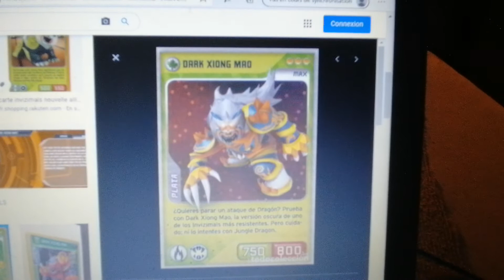T. U. F. F Spyro The Dragon Cast Video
Cast:
Spyro The Dragon From Spyro: Dudley Puppy
Cynder The Dragon From Spyro:Cynder The Dragon
Fish From The Adventures of Fish N Chips:Keswick
Ratso From The Ugly Ducking and Me:The Chief
Ripto From Spyro:Verminious Snaptrap
Ripper Roo From Crash Bandicoot: The Chamelaon
Kron From Dinosaur:Bird Braid
Phillys From The Ugly Duckilng and Me:Zippy Braid
Flynn From Ice Age:Larry
Wario and Waluigi From Mario:Francisco and Ollie
Nigel From Rio:Owl
Dark Xiong Mao From Invizimals:Bat
Zeebad From Doogal The Magic Roundabout:Jack Rabbit
Scrobbles From Pocet Dragon:Peg Puppy
Bowser From Mario:The Caped Cod
Nina Cortex and Dr. Neo Cortex From Crash Badicoot Series: Snowflake and Slush
The Fée The Neiges From Nate is Late: Rita The Toaster Others
of Wold Cast Animated The Form Mor Cadr

Le texte que vous copiez s'affichera automatiquement